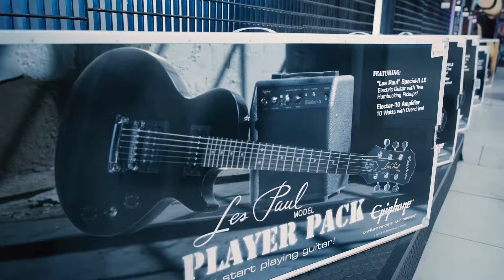Epiphone Uptown Kat ES - Review y Demo (Español)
La nueva UpTown Kat™ ES™, es la próxima generación del clásico archtop "Kat" de Epiphone la cual cuenta con un auténtico archtop de cuerpo semi hueco estilo ES, con mini humbuckers™ Epiphone ProBucker™ FB720 de nuevo diseño, cejilla Graph Tech®, diapasón de ébano, y sintonizadores Grover® Rotomatic®. Disponible en azul zafiro metalizado, rojo rubí metalizado, verde esmeralda metalizado y oro topacio metalizado.